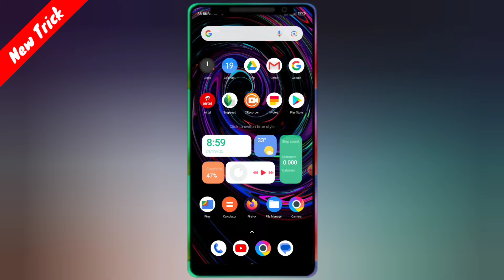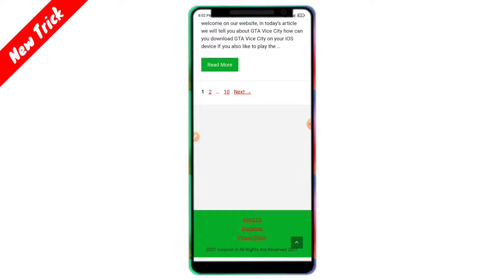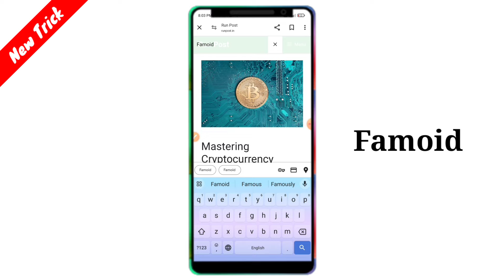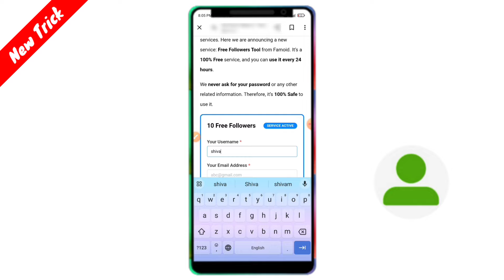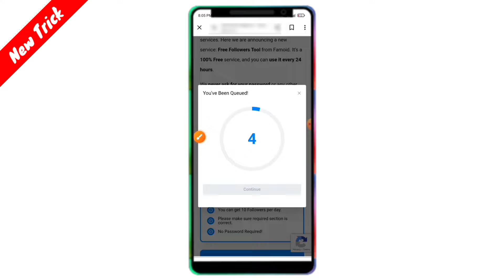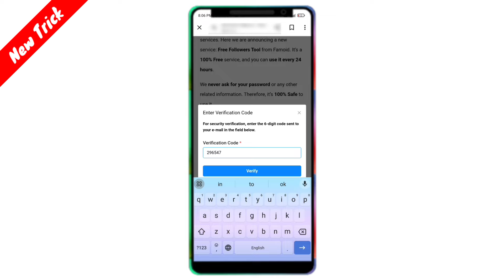Instagram Par Follower Kaise Badhaye | how to increase followers on Instagram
हेलो दोस्तों आज की वीडियो में आप लोग को मैं बताऊंगा कैसे आप Instagram par followers kaise badhaye आशा करता हूं आपको यह वीडियो देखने के बाद आसानी से instagram par followers  kaise badhaye | how to increase followers on Instagram | Instagram Followers आ गया होगा

Covered Topics -
Instagram Followers
how to increase followers on Instagram
Instagram followers